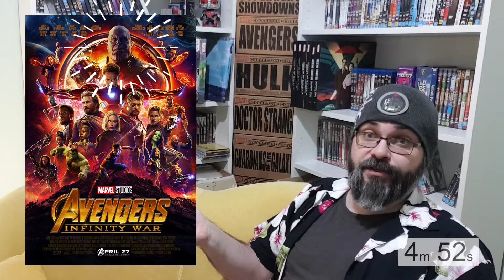MCU in 5: Avengers Infinity War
The Infinity War Begins! Thanos makes his move for the Infinity Stones, and marches towards his self-declared destiny as the brutal savior of the universe.